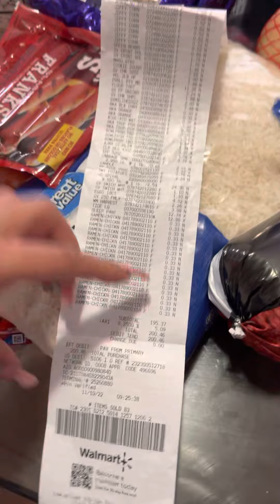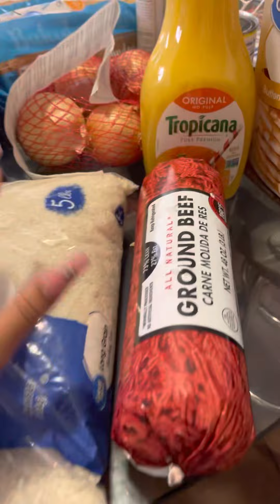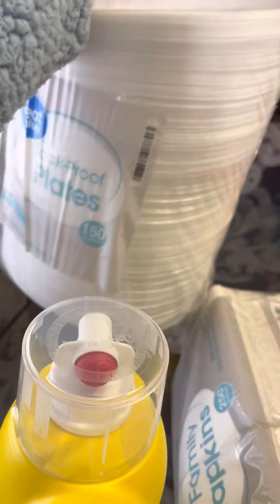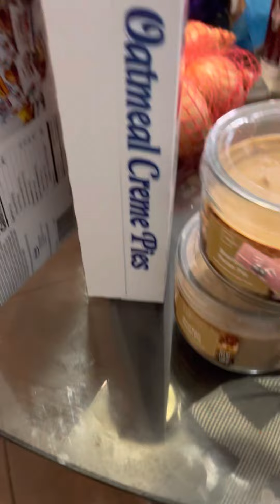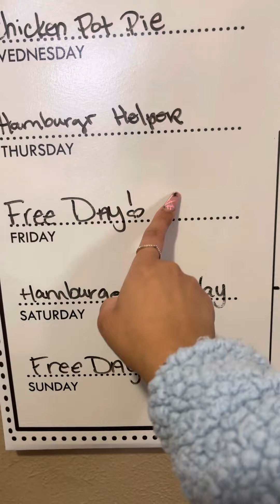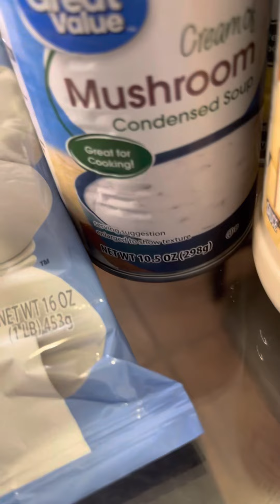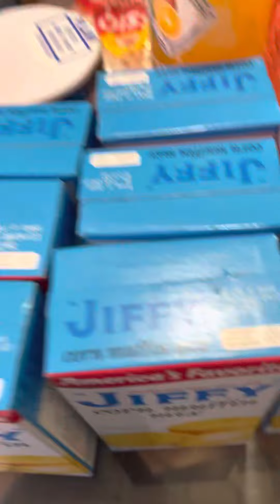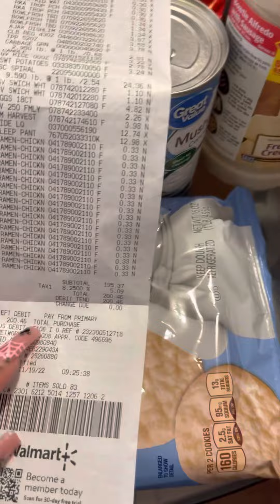Walmart Grocery Haul